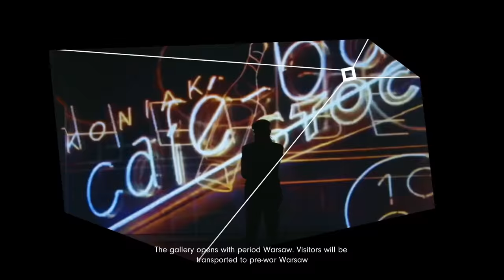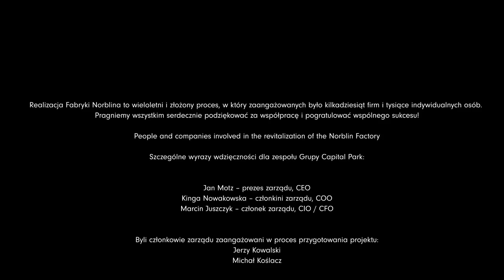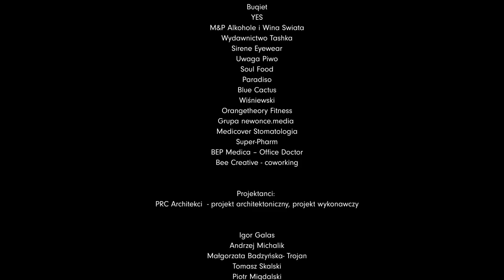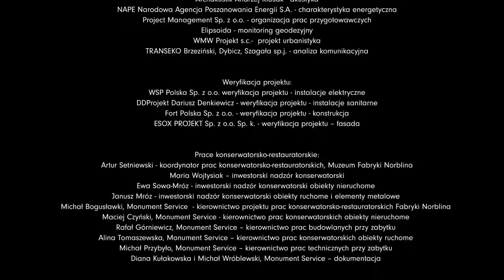Witamy w Fabryce Norblina!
Po ponad 13 latach od zakupu działki i niemal 4 latach budowy zrewitalizowany kompleks otworzył swoje podwoje dla gości i pracowników przestrzeni biurowych.

Przygotowaliśmy kilka rozmów, z osobami odpowiedzialnymi za realizację tego projektu. Na początek - Kinga Nowakowska, członkini zarządu i dyrektor operacyjna - opowiada o funkcjach Fabryki Norblina, wyjątkowych konceptach, które już teraz zapraszają gości, o sztuce w przestrzeniach inwestycji, Fundacji Fabryki Norblina, a także o przyszłych atrakcjach, które kompleks zaoferuje odwiedzającym.
Fabryka Norblina to obecnie ponad 65 tys. mkw. całkowitej powierzchni, z czego 41 tys. mkw. stanowią nowoczesne biura klasy A+, a 24 tys. mkw. zaadaptowane zostały na przestrzeń rozrywkową, kulturalną, gastronomiczną i handlowo-usługową. Na terenie kompleksu znajdują się dwie kluczowe uliczki – Ludwika Norblina i Teodora Wernera, które są dostępne 24 h/dobę przez siedem dni w tygodniu. Powierzchnia biurowa projektu została już w 100 proc. wynajęta, natomiast przestrzeń rozrywkowa, gastronomiczna, kulturalna i handlowa skomercjalizowana jest aktualnie w ponad 65 proc. Za projekt architektoniczny Fabryki Norblina odpowiadała pracownia PRC Architekci. Głównym wykonawcą inwestycji była firma Warbud SA, z którą współpracowały m.in. Soletanche Polska, Maat4 i TKT Engineering. Za działania związane z konserwacją zabytków odpowiedzialna była firma Monument Service.
Dla realizacji kompleksu zostało uruchomione finansowanie kredytowe udzielone przez Bank Pekao SA (99,3 mln euro) oraz Europejski Bank Inwestycyjny (60 mln euro), które łącznie ze środkami własnymi Grupy Capital Park pokryły koszty jego budowy.

Najemcy kompleksu:

Powierzchnia biurowa
Allegro.pl
Japan Tobacco International
SEB Bank
ISS World Services Poland
Mount TFI
City Office

Powierzchnia gastronomiczna, rozrywkowa, handlowa i usługowa
KinoGram
BioBazar
FoodTown
Apple Muzeum Polska
Art Box Experience
Flow Art House
Piano Bar
Buqiet
YES
M&P Alkohole i Wina Świata
Wydawnictwo Tashka
Sirene Eyewear
Uwaga Piwo
Soul Food
Paradiso
Blue Cactus
Wiśniewski
Orangetheory Fitness
Grupa newonce.media
Medicover Stomatologia
Super-Pharm
BEP Medica – Office Doctor
Bee Creative